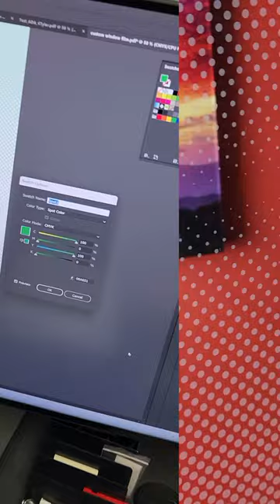Custom Frosted Window Graphics | FASTSIGNS®